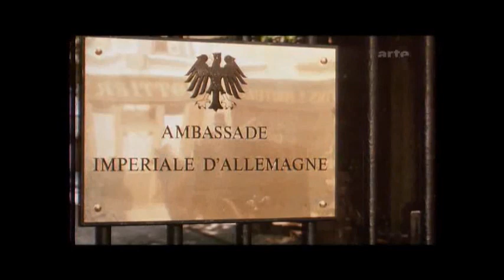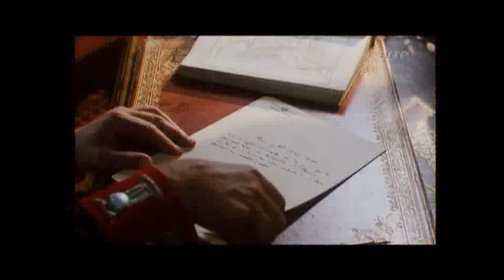Film L'affaire Dreyfus (partie 1 sur 14)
L'Affaire Dreyfus est un téléfilm réalisé par Yves Boisset en 1995 sur un scénario de Jorge Semprún d'après le livre L'Affaire de Jean-Denis Bredin, sur l'affaire Dreyfus.